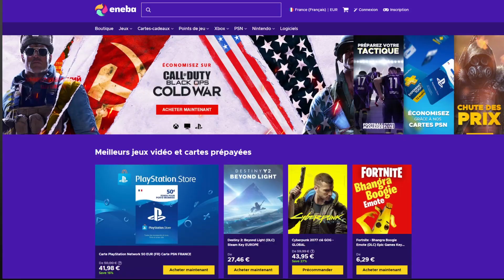INVINCIBLE TACKO: UN GEANT COMME VOUS NE L'AVEZ JAMAIS VU - DARK MATTER TACKO FALL GAMEPLAY NBA2K21